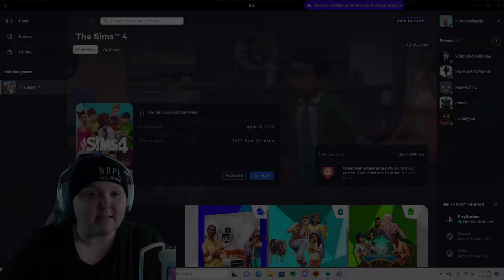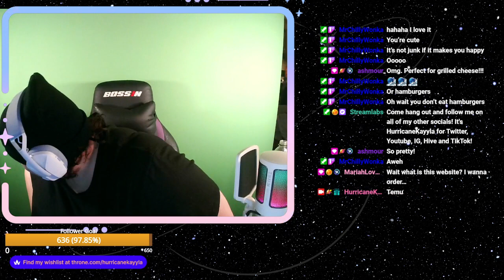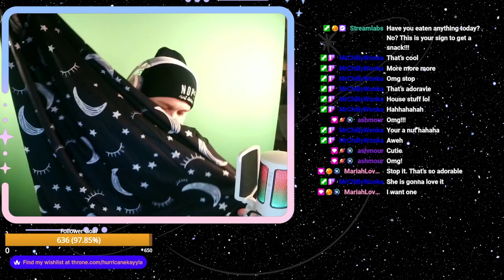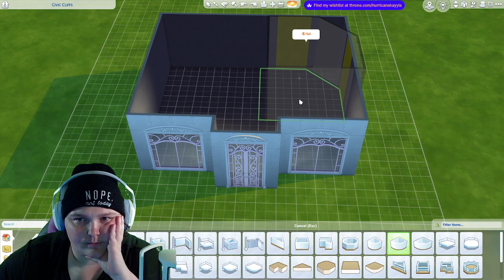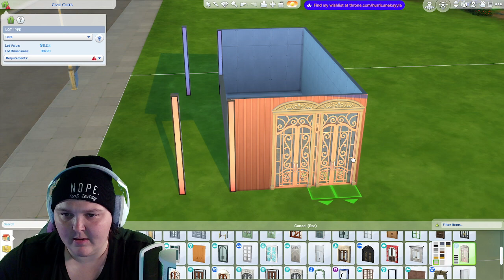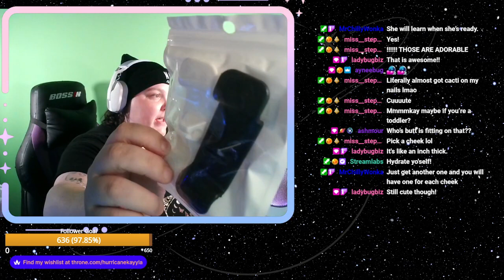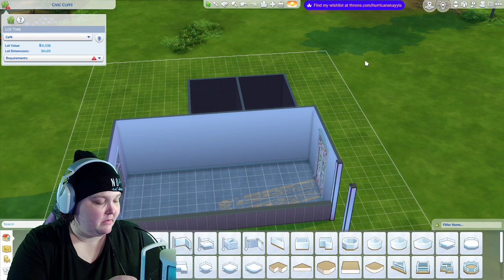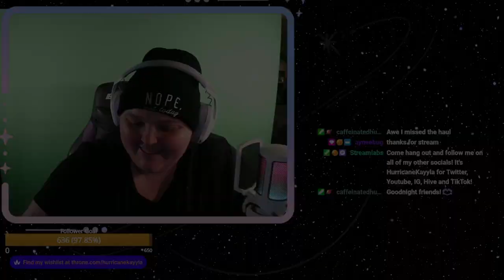Cafe building in Newcrest today! !chillin !cozy !pizza !merchh !canva !throne